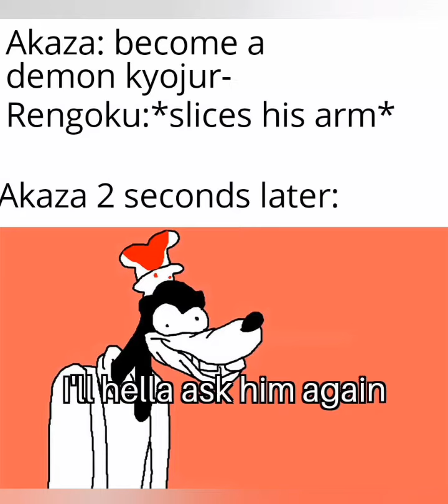(Manga spoilers ahead )Demon slayer memes I made